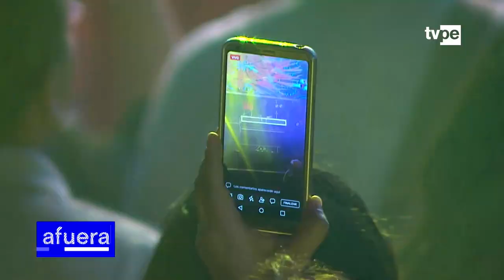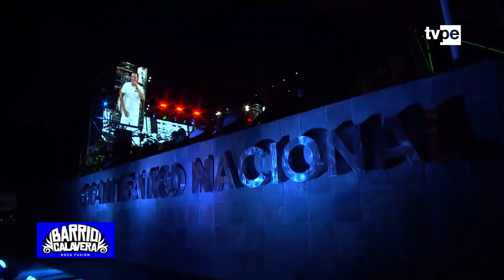Lo mejor del Afuera Fest 2020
¡Revivimos lo mejor del AfueraFest2020 del Gran Teatro Nacional! Únete a esta transmisión para cantar y bailar con los mejores temas de Barrio Calavera, Plutonio de Alto Grado, ShuShupe, Liberato Kani y Colectivo Circo Band.

Conciertos realizados en verano de 2020.

Producción audiovisual gracias a TVPerú

¿Eres parte de esta transmisión? ¡Cuéntanos tus experiencia! Es muy importante para nosotros para seguir mejorando